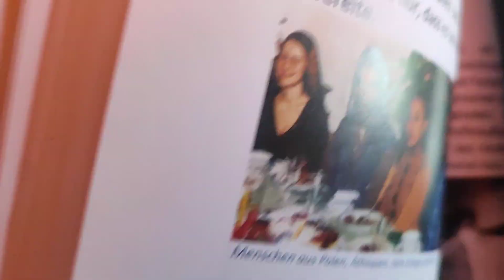ያሳደገንን ሽሮ በፍቅር በእንጀራ ለውሰን በማህበር ድባቅ ስናወርድበት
እንጀራ በሽሮ